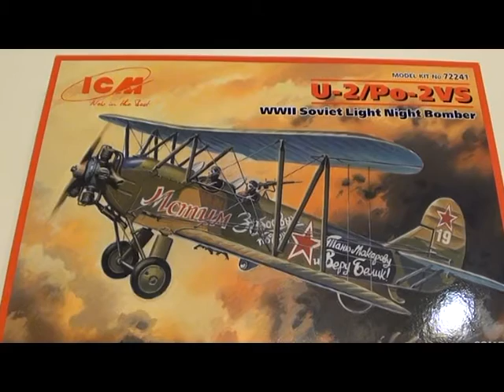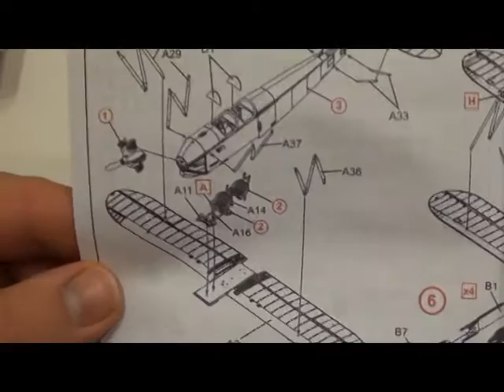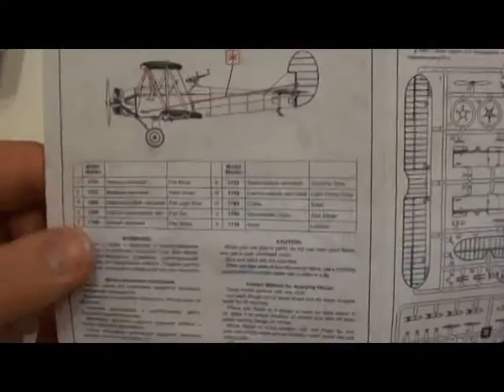Polikarpov U-2 / Po-2 ICM 1:72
ICM 72241 1/72 Polikarpov U-2 / Po-2WS WWII Soviet Light Night Bomber